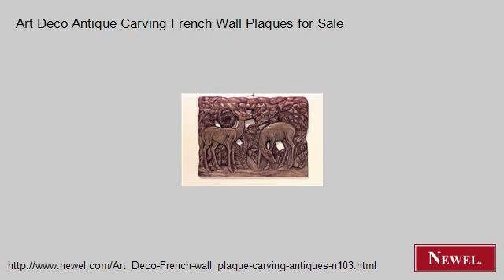Art Deco Antique Carving French Wall Plaques for Sale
- Newel.com: Art Deco Antique Carving French Wall Plaques for Sale (Newel Art and Antiques, New York City)